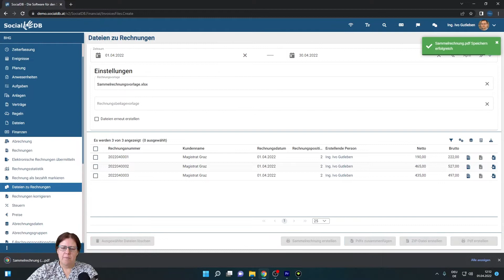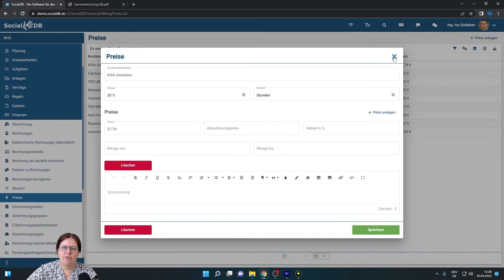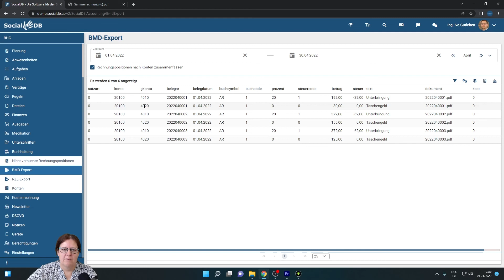SocialDB Update 01.04.2022 – 04 Finanzen, Buchhaltung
Kontenzuordnung auf einzelne Rechnungspositionen, PDF Druck neue Felder, Neue Masken Preise und Abrechnungsregeln

SocialDB - Die Software für den Sozialbereich